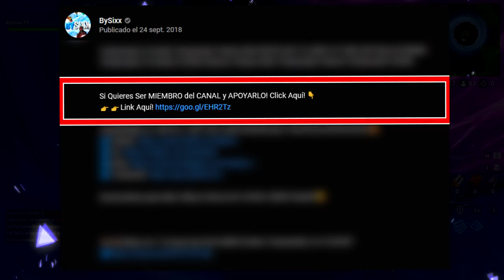CÓMO DESBLOQUEAR la SKIN CALAMIDAD GRATIS AL MÁXIMO en Fortnite: Battle Royale - BySixx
Fortnite Cómo DESBLOQUEAR / Conseguir LA SKIN CALAMIDAD GRATIS al MÁXIMO en Fortnite! Como Conseguir la Skin Gratis "Calamidad" Al Máximo en Fortnite Temporada 6 Fortnite Cómo Desbloquear Skin Gratis

👁️👁️Debes ver: "*TEMPORADA 6* SKIN NIVEL 100 y TODAS las SKINS!"